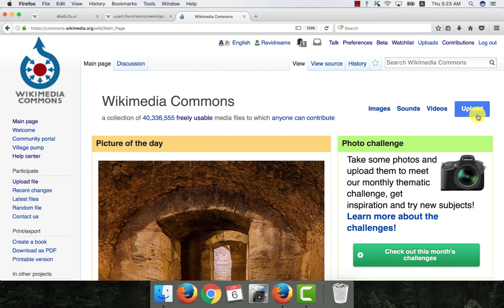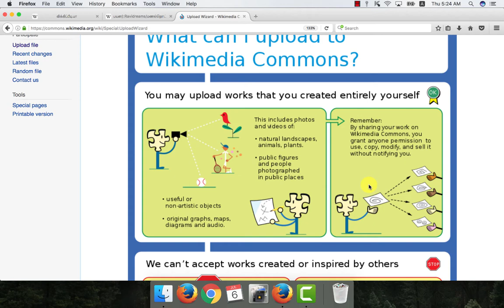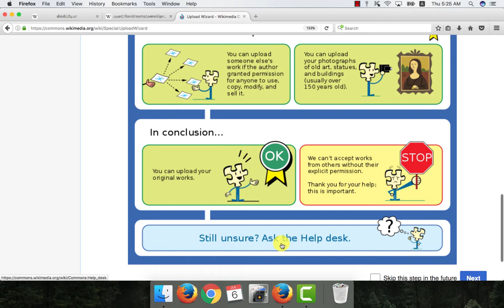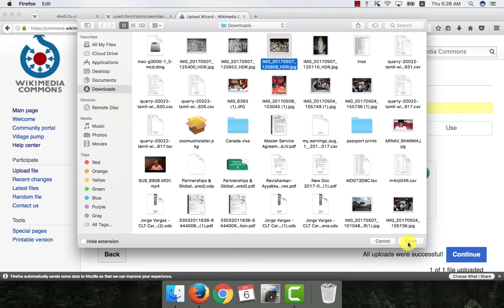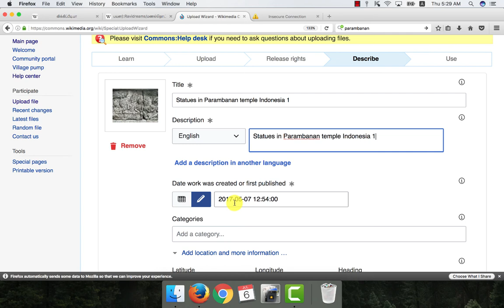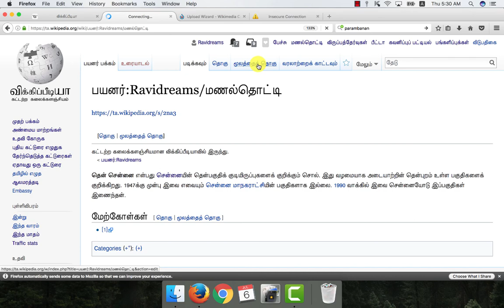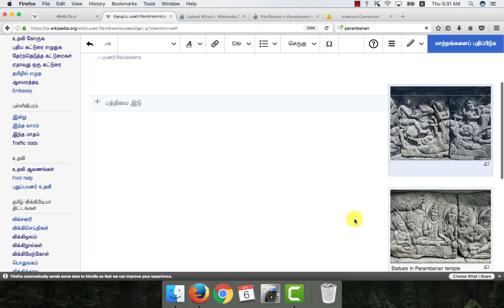விக்கிப்பீடியாவில் படங்களைப் பதிவேற்றுவது எப்படி?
விக்கிப்பீடியாவில் படங்களைப் பதிவேற்றுவது எப்படி என்பதை விளக்கம் படம்.